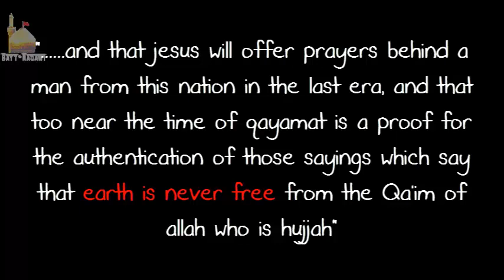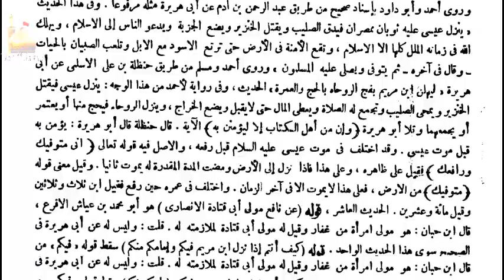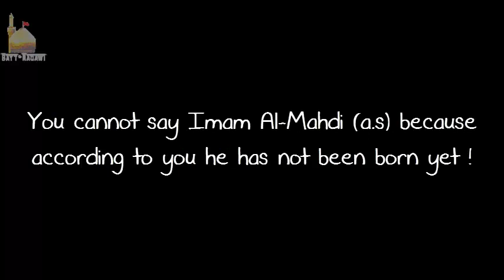The Earth is Never Free from Hujjah | Ibn Hajr Asqalani | Bayt Naqawi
Ibn Hajr Asqalani confesses a certain fact..but the leads to an important question.